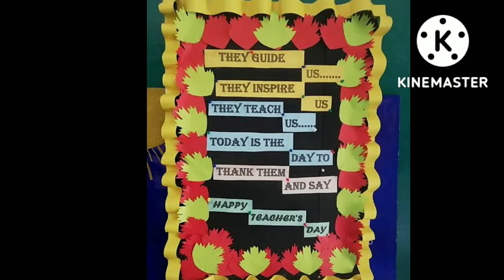Teacher's day celebration at school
Hello everyone I am utkarsh
in this video I am sharing you the celebration of teachers day in my school.